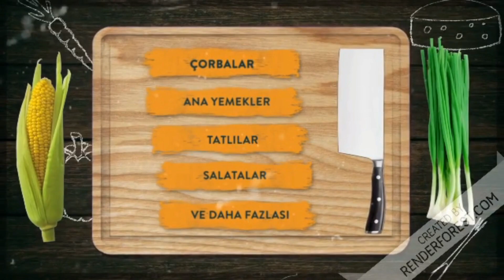Mini Pizza Tarifi | Kahvaltıda Lezzetin Sınırlarını Zorlayın: Efsanevi Kahvaltılık Tarifi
Evde kolayca yapabilceğiniz mini pizza tarifim ile herkese merhaba. Evet bu pizzaları evde fırında kolayca yapabileceksiniz. İster ana yemek olarak isterseniz de arasıcak olarak servis edebilirsiniz. İnce hamurlu olarak da yapabileceğiniz bu mini pizzalara emin olun çocuklarınız bayılaca. Eğer siz de bizim gibi pizza seviyorsanız ve evde pizza nasıl yapılır diye merak ediyorsanız, en güzel mini pizza tarifi ile karşı karşıyasınız. Pizza tarifimin içinde pizza hamuru tarifini de bulabileceksiniz. Bu minik pizzaları kahvaltılarınızda bile kahvaltılık olarak tüketebilirsiniz. Şimdi dilerseniz buyurun bu nefis mini pizzanın yapılışına geçelim. Mini Pizza tarifimi  deneyen herkese şimdiden afiyet olsun.

Bu videoyu altyazılı olarak 10 dilde izleyebilirsiniz, Açmak için ayarlar düğmesine tıklayın
You can watch this video with subtitles in 10 languages, Click the settings button to open

Su bardağı ölçüm 200ml,
çay bardağı ölçüm  115ml

Minik Pizzalar için Malzemeler,
Pizza hamuru için
1 su bardağı su,
1 su bardağı ılık süt,
4 yemek kaşığı sıvı yağ,
1 paket instant maya,
1 yemek kaşığı toz şeker,
1 tatlı kaşığı tuz,
5 su bardağı un,

Pizza sosu için
1 yemek kaşığı domates salçası,
1 tatlı kaşığı biber salçası,
2 yemek kaşığı sıvı yağ,
1,5 çay kaşığı kekik,
1 çay kaşığı pul biber,
1 çay bardağı su,

Üzeri için
sucuk,
sosis
zeytin
Yeşil biber,
Kapya biber,
Rendelenmiş kaşar,

Ayrıca aşağıdaki Tariflerimi de izlemek isteyebilirsiniz

200 ml ölçüdə su şüşəsi,
115 ml ölçüdə çay fincanı

Kiçik pizzalar üçün inqrediyentlər,
pizza xəmiri üçün
1 stəkan su,
1 stəkan isti süd,
4 xörək qaşığı yağ,
1 paket ani maya,
1 xörək qaşığı dənəvər şəkər,
1 çay qaşığı duz,
5 stəkan un,

Pizza sousu üçün
1 xörək qaşığı tomat pastası,
1 çay qaşığı çili pastası,
2 xörək qaşığı yağ,
1,5 çay qaşığı kəklikotu,
1 çay qaşığı paprika,
1 çay qaşığı su,

Yuxarıdakılar üçün
kolbasa,
kolbasa
zeytun
Yaşıl bibər,
capia bibəri,
qızardılmış çedar,

Water glass measuring 200ml,
tea cup measuring 115ml

Ingredients for Tiny Pizzas,
for pizza dough
1 glass of water,
1 glass of warm milk,
4 tablespoons of oil,
1 packet of instant yeast,
1 tablespoon of granulated sugar,
1 teaspoon salt,
5 cups of flour,

For the pizza sauce
1 tablespoon of tomato paste,
1 teaspoon of chili paste,
2 tablespoons of oil,
1.5 teaspoons of thyme,
1 teaspoon of paprika,
1 teaspoon of water,

sausage,
sausage
olive
Green pepper,
capia pepper,
grated cheddar,

زجاج مائي 200 مل ،
كوب شاي قياس 115 مل

مكونات البيتزا الصغيرة ،
لعجينة البيتزا
1 كوب ماء
1 كوب من الحليب الدافئ ،
4 ملاعق كبيرة من الزيت ،
1 علبة خميرة فورية
1 ملعقة كبيرة من السكر الحبيبي ،
1 ملعقة صغيرة ملح،
5 أكواب دقيق

لصلصة البيتزا
1 ملعقة كبيرة من معجون الطماطم ،
1 ملعقة صغيرة من معجون الفلفل الحار ،
2 ملاعق كبيرة من الزيت ،
1.5 ملعقة صغيرة من الزعتر ،
1 ملعقة صغيرة بابريكا ،
1 ملعقة صغيرة من الماء

للأعلى
سجق،
سجق
زيتون
فلفل أخضر،
فلفل كابيا ،
شيدر مبشور

Стакан для воды мерный 200мл,
чашка чая 115 мл

Ингредиенты для крошечной пиццы,
для теста для пиццы
1 стакан воды,
1 стакан теплого молока,
4 столовые ложки масла,
1 пакетик растворимых дрожжей,
1 столовая ложка сахарного песка,
1 чайная ложка соли,
5 стаканов муки,

Для соуса для пиццы
1 столовая ложка томатной пасты,
1 чайная ложка пасты чили,
2 столовые ложки масла,
1,5 чайных ложки тимьяна,
1 чайная ложка перца,
1 чайная ложка воды,

Для вышеупомянутого
колбаса,
колбаса
оливковый
Зеленый перец,
перец капиа,
тертый чеддер,

200毫升的水杯，
115ml 茶杯

小比萨的配料，
比萨面团
1杯水，
1杯热牛奶，
4汤匙油，
1包速溶酵母，
1汤匙砂糖，
1茶匙盐，
5杯面粉，

比萨酱
1汤匙番茄酱，
1茶匙辣椒酱，
2汤匙油，
1.5茶匙百里香，
1茶匙辣椒粉，
1茶匙水，

对于上述
香肠，
香肠
橄榄
绿皮书，
辣椒，
磨碎的切达干酪，